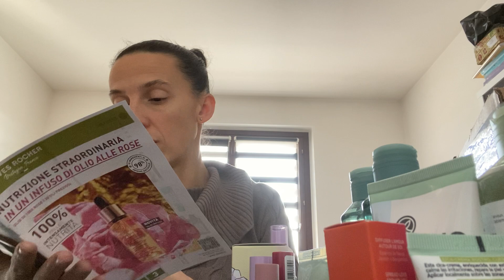Anteprime Primavera e novità Yves Rocher 🤩